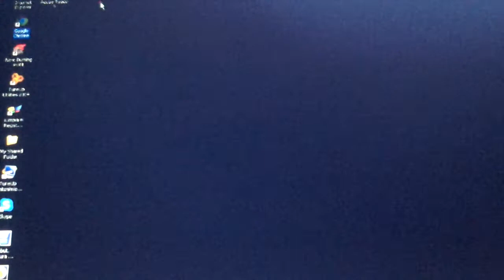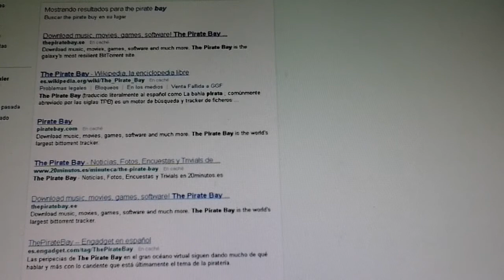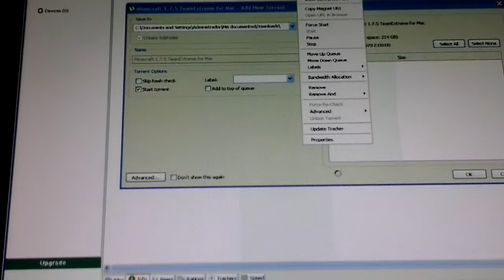Descargar minecraft (nueva version1.7.5) gratis.